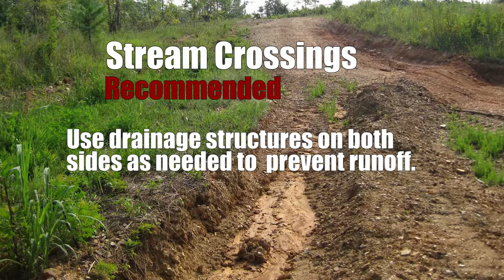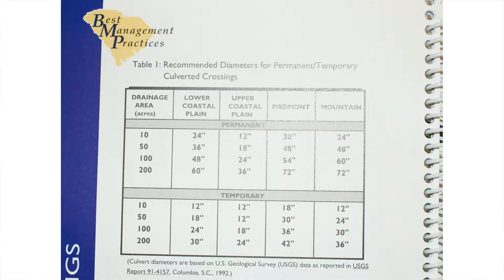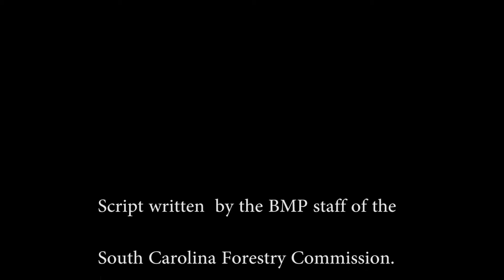2016 BMP Stream Crossings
Stream crossings on forest roads and skid trails pose the greatest risk to water quality compared to all other activities associated with timber harvesting. This video will discuss several types of acceptable stream crossings, including how to address crossing a state navigable water. We will also look at several situations to avoid and how to remediate those improper stream crossings.